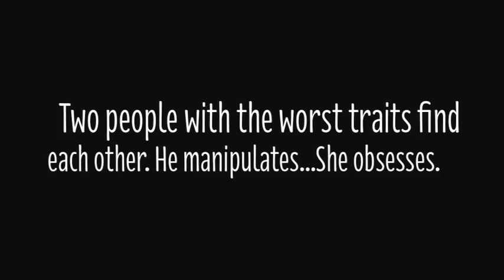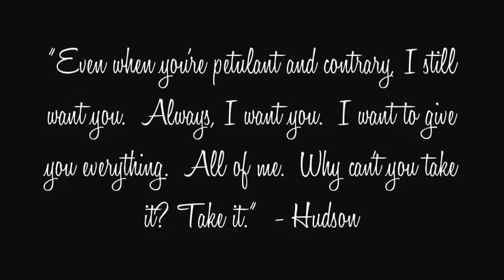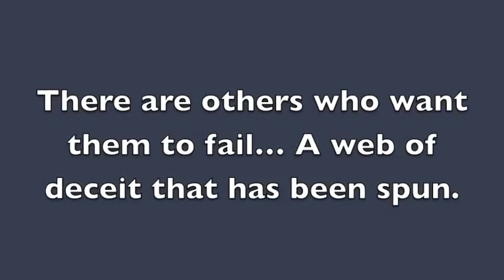Found in You NOVEL TRAILER - books4u.me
I paused at the doorway to the Park Avenue high-rise and stared at the building’s name engraved on the stone. The Bowery. Jordan had already pulled away from the curb behind me. He probably felt I was safe enough to be left with the doorman who held the door for me while I stood frozen in thought.
This was real, a big step—a giant step—moving deeper into Hudson’s life than anyone had ever been before. I was excited, of course. I loved the man. But did I really even know him? Could I truly love him based on the little I knew about him? His address had been a mystery to me until two minutes ago when his driver had dropped me off. And what would I find inside the building? What was inside Hudson Pierce, behind the mask he wore so well?
I felt like I’d seen the true Hudson, like I was probably the only person in the world who truly had, but I’d barely scratched the surface. There was still so much left to uncover and learn about the young business mogul who had captured my heart.
I also knew that Hudson held secrets. He’d abandoned his mind games and predilection for manipulating women before meeting me, but the possibility of his past habits returning was very real. As real as the possibility of mine returning.
And that was the fear that overwhelmed me most—that I might be driven to my old habits...